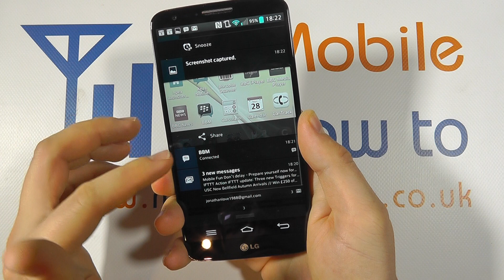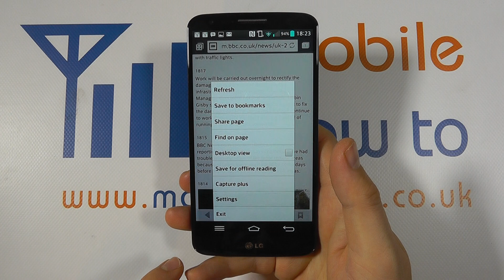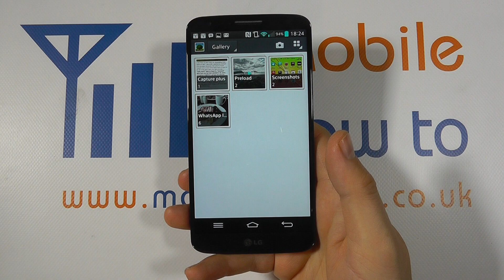How To Take A Screenshot - LG G2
A video how to, tutorial, guide on taking a screenshot on the LG G2.

Mobile How To is not paid by any smartphone manufacturer or company to product these videos.

Revenue is raised solely through advertising or donations as a way of thanks.

Please show your appreciation by making a small donation to keep videos like these coming